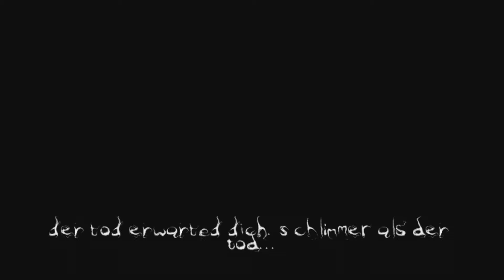The Darkness #17 : Die Falle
The Darkness breitet sich aus